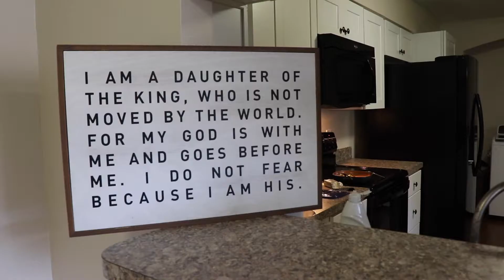Raven's Story - First Time Home Buyer - Incredible Story!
Incredible Story of how a young single woman is getting MORE out of Real Estate.

It's a story about hope, perseverance, faith, commitment, and swimming against the current of culture that would tell her no...except she said YES to getting MORE out of life. You can too!! Don't give up. As Raven says...don't let your past define you. You define who you want to be.

Do you want to get MORE out of Real Estate? We’d love to hear about your goals and create a plan to help you reach them!

The Highland Group REALTORS La Rosa Realty